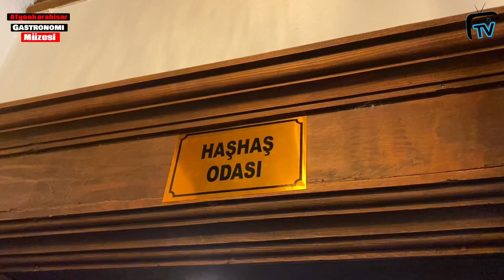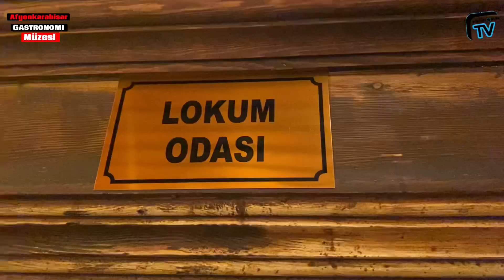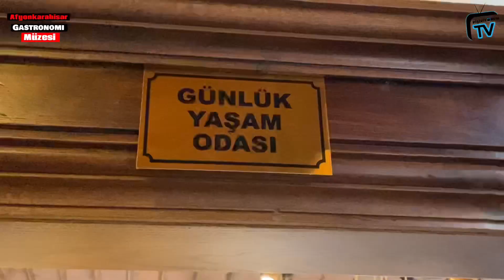Afyonkarahisar Gastronomi Müzesi